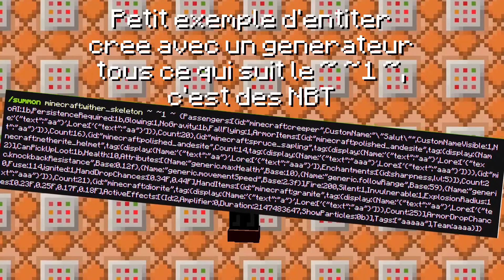[NBT=ITEMS] TUTO COMPLET [1.13-1.16]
N'hésitez pas à rejoindre le discord pour poser des questions, partager vos créations ou proposer des idée

Description

Les NBT sont l'une des extansions de commandes les plus complexes, elles vous permettes de personnaliser au maximum vos items, blocs et entiter

Lien

Server Minecraft : En devlopement

Sommaire

00:00 intro
00:10 Présentation des NBT
01:13 Présentation organisation NBT
01:57 Directe et indirecte
04:09 Display
06:04 Unbreakable
06:32 Damage
07:32 RepairCost
08:18 CustomModelData
09:01 Enchantments
09:56 CanDestroy
10:56 CanPlaceOn
11:37 Tags
12:07 BlockEntityTag
13:35 HideFlags
14:26 AttributeModifiers
15:08 SkullOwner
15:17 color
15:45 generation
16:00 CustomPotionColor
16:22 CustomPotionEffects
16:56 Outro

Crédit